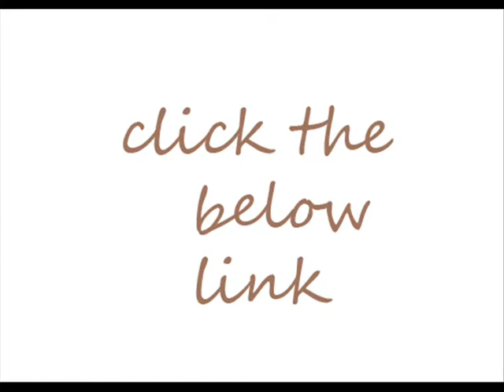Mirchi movie Official Teaser ft' | Prabhas | Anushka shetty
soo join us to get all the latest filmy updates,gossips,news